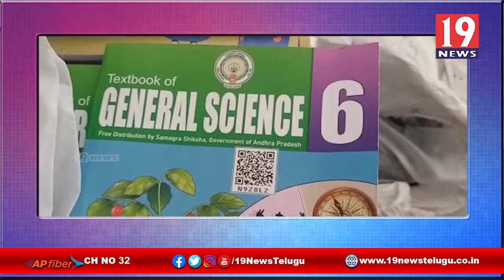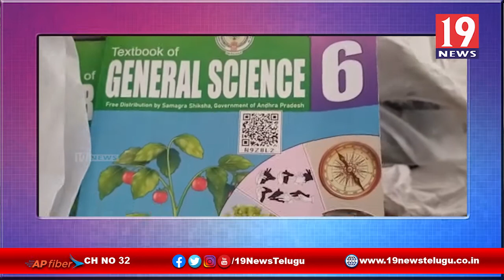గజపతినగరం గ్రామంలో ఉన్న ప్రభుత్వ ఉన్నత పాఠశాలలో జగనన్న విద్యాకానుక- విజయనగరం జిల్లా